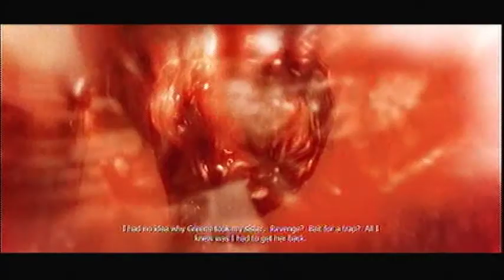Let's Play Prototype (Part 24) I Love My Armor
It makes me look sexy.